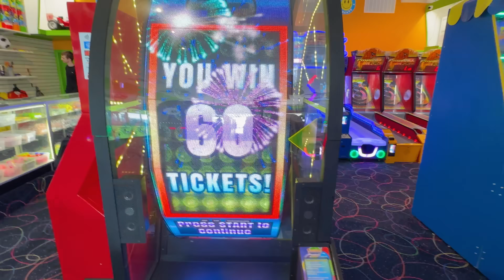My DOG STUCK in CLAW MACHINE... *will he be okay*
My PUPPY STUCK in a CLAW MACHINE... *will he be okay*. As @StephenSharer and Grace Sharer thought they would have the best day ever at the arcade! things took a turn as grace sharer new puppy got stuck in the claw machine. Similar to I got STUCK in a CLAW MACHINE

716 Dekalb Pike, Blue Bell, PA 19422
Suite #204